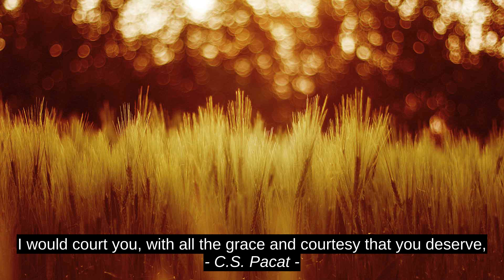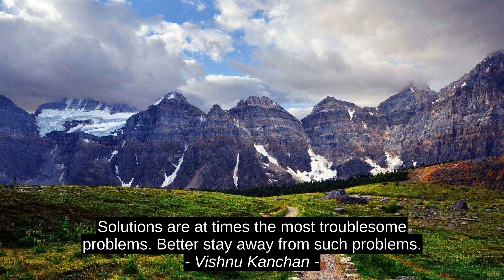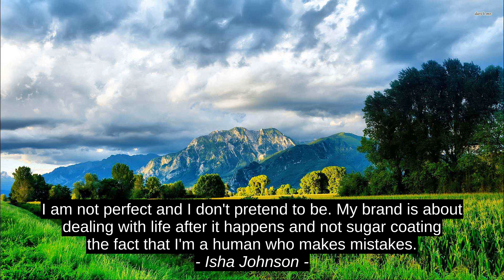Best Motivation Cites - Belsebuub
Isha Johnson, Vishnu Kanchan, Pete Hautman, Jackson Pearce, C.S. Pacat, William W. Purkey, Belsebuub, inspiration, best, quotes, motivation, success, top, citation